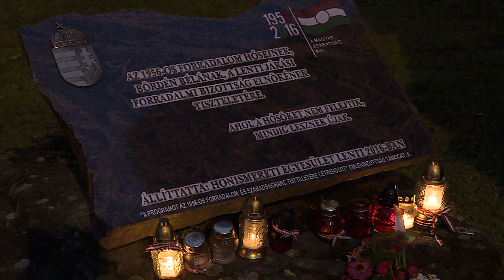'56-os megemlékezés és ünnepi program Ismerős Arcok koncerttel Lentiben • 2021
Lenti Város Önkormányzata október 22-én tartott megemlékezést az 1956-os forradalom és szabadságharc tiszteletére. A 17 óra 30 perckor kezdődő szentmisét, majd az emlékműnél tartandó ünnepséget követően 19 órától az Ismerős Arcok zenekar koncertje zárta a rendezvényt a művelődési központban. A megemlékezésen a Gönczi Ferenc Gimnázium tanulói közreműködtek műsorukkal.